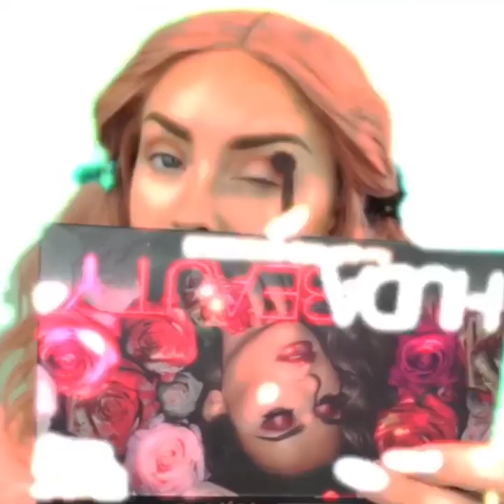Makeup Hacks Compilation - Beauty Tips For Every Girl 2019 #70